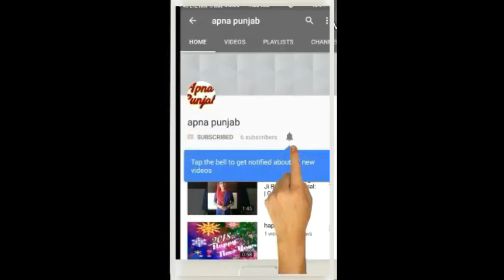Apne Veha Ch Nachya lada😀😀|| Very funny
Es  video ch muda veha di khushi ch bhut sohna nachya  , dekh k hasa nhi rok sako ge

j video vadiya lake ta plz like or share jarur karo ..

'' apna punjab"
           ''apnapunjab"